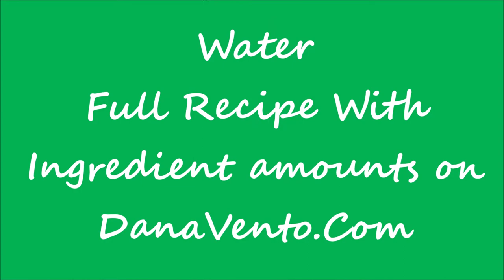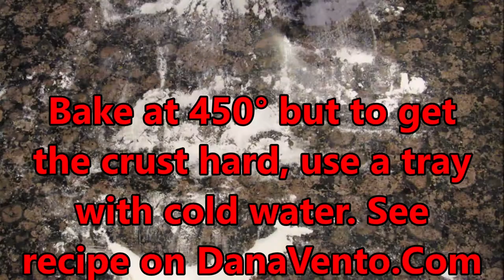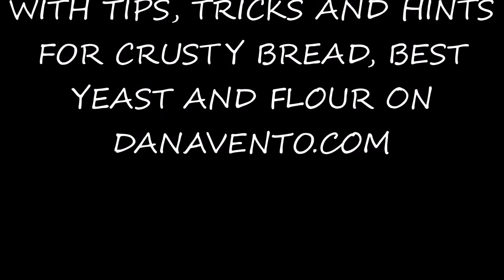Incredibly Easy French Baguette Bread Machine Recipe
You can use your bread machine to create the best dough ever and it will create the first rise too! Easy French Bread Recipe